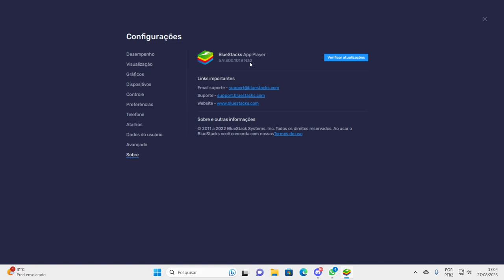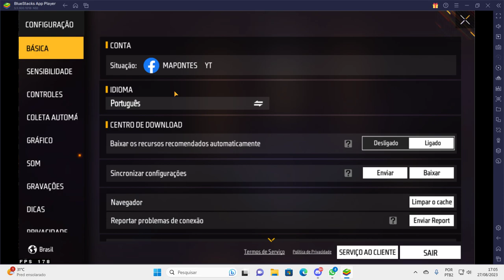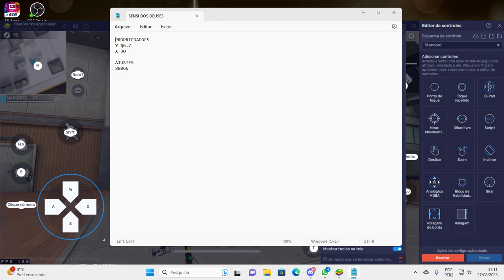AJUSTANDO A SENSI NO EMULADOR BLUESTACKS, COMO CONFIGURAR A SENSI PRA INICIANTES NO FREE FIRE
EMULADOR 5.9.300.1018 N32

AJUSTES:
PROPRIEDADES
X 66.7
Y 30

AJUSTES
88066

PLACA DE VIDEO: RTX 3060 16GB GALAX